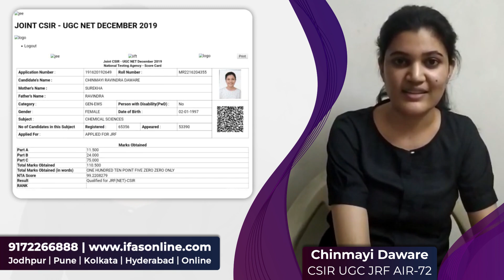CSIR NET Chemistry Topper Interview with AIR 72 𝐂𝐡𝐢𝐧𝐦𝐚𝐲𝐢 𝐃𝐚𝐰𝐚𝐫𝐞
Join us on a chat with CSIR NET Chemistry Topper Interview Chinmayi Daware, who bagged AIR 72 in CSIR NET Chemical Science, about her preparation strategy, study resources, and key tips for success. This interview is a must-watch if you're targeting CSIR NET! -👏- Chinmayi Daware: Top of CSIR NET Chemistry in Interview with AIR 72-Chinmayi Daware-".

IFAS: India's No. 1 Institute for CSIR NET, GATE,  IIT JAM,  BARC OCES & TIFR Exam. Crack NET Chemistry & other competitive exam with Best Online & Classroom Coaching at IFAS by India's Best Educators

If you want to 𝐂𝐑𝐀𝐂𝐊 CSIR NET , GATE .
Just 𝐉𝐎𝐈𝐍 𝐈𝐅𝐀𝐒 !!

𝐂𝐡𝐢𝐧𝐦𝐚𝐲𝐢 𝐃𝐚𝐰𝐚𝐫𝐞
CSIR UGC JRF Dec 2019 AIR 72

IFAS: India's No. 1 Institute for CSIR NET, GATE, SET & other PhD Chemical Science Entrance Examinations!

Dear Aspirants,
To get detailed free counselling session you can fill the form

Stuck somewhere?

Download IFAS App for Free CSIR NET, GATE, SET & Other PhD Chemistry Entrance Examinations Lectures, PYQ & Practice Questions: 👇

👉🏻IFAS CSIR UGC NET Chemical Science Result👈🏻:
CSIR - NET Dec 2024 - Total Selections: 4000+ (CSIR UGC JRF AIR 5, 6, 6, 7, 8, 9, 10. )
CSIR - NET June 2024 - Total Selections: 2000+ (CSIR UCG JRF AIR 3, 10, 13, 15, 16. )
CSIR - NET Dec - 2023: Total Selections: 1200+ (CSIR UGC JRF AIR 2, 4, 5, 7, 12, 15, 18, 19. )